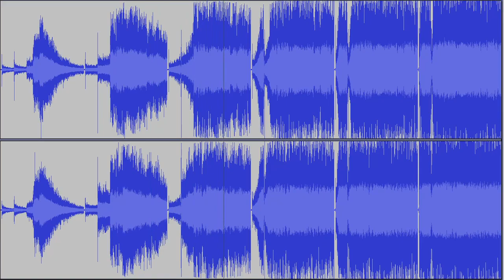Effect of dynamic compression on a signal's envelope.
In this short video an audio sample is shown at different dynamic compression levels, starting with no compression followed by successive repetitions at progressively increasing compression levels.
Dynamic compression techniques can be used to increase the loudness while trying to avoid clipping These methods attempt to adjust the amplitude of the signal, boosting the weaker passages and/or attenuating the stronger ones. If overdone however, the natural envelope of the signal can be destroyed beyond recognition.